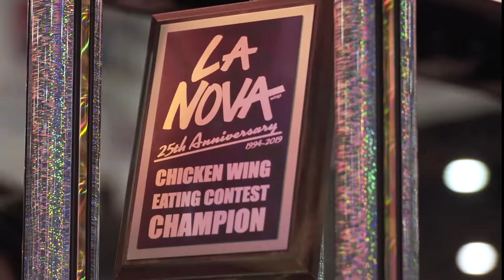Carrot Top 2 Minute La Nova Video